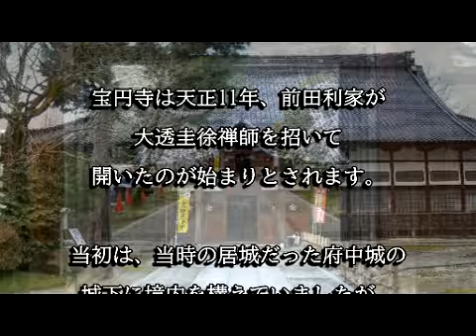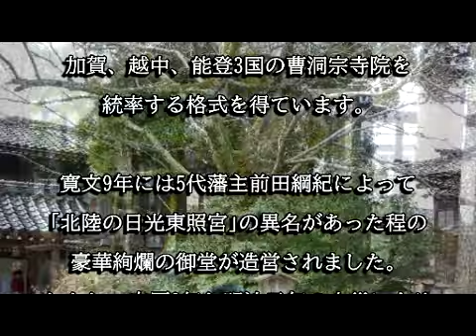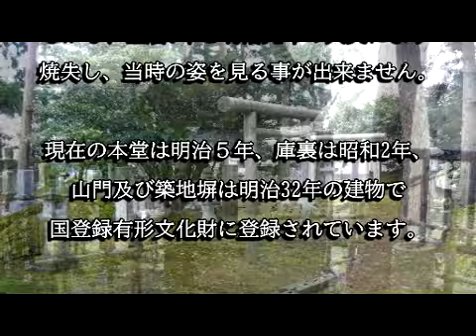宝円寺（石川県金沢市）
宝円寺は天正１１年、前田利家が大透圭徐禅師を招き開山したのが始まりと伝えられています。当初は府中城の城下に境内を構えていましたが、天正９年に利家が七尾城、小丸山城に移ると城下に宝円寺（現在の長齢寺）が創建、さらに天正１１年に金沢城に本城を移すと改めて城下に創建しています。慶長４年、利家が死去すると遺言により宝円寺で葬儀が行われ野田山の前田家墓所に葬られています。